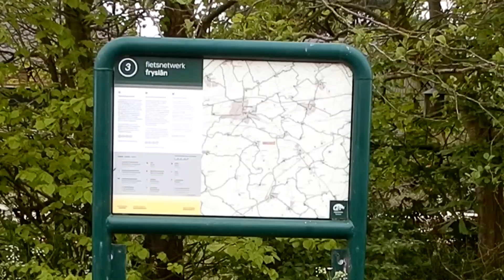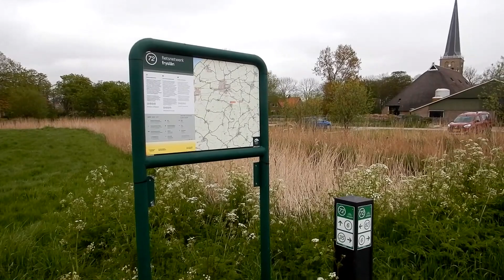Franeker en omgeving, inclusief camping Bloemketerp. mei 2021.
Vanuit de Randstad naar het mooie Friesland. Over de Afsluitdijk, rijdend tussen het IJsselmeer en de Waddenzee.

Franeker (Fries: Frjentsjer) is een stad en de hoofdplaats van de gemeente Waadhoeke in de Nederlandse provincie Friesland. Het ligt ten oosten van Harlingen, ten noorden van Bolsward en ten westen van Leeuwarden, tussen Dongjum en Tzum. Franeker is een van de Friese elf steden en het Van Harinxmakanaal stroomt door de stad heen. Eén van de bekendste toeristische trekpleister is het Planetarium van Eise Eisinga.

In de omgeving van Franeker zijn mooie wandel-en fietstochten te maken.